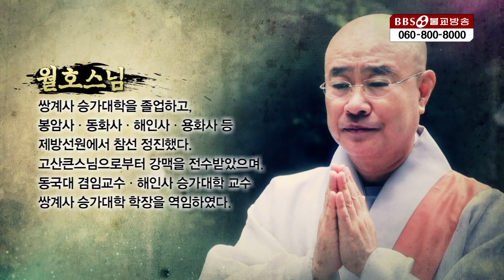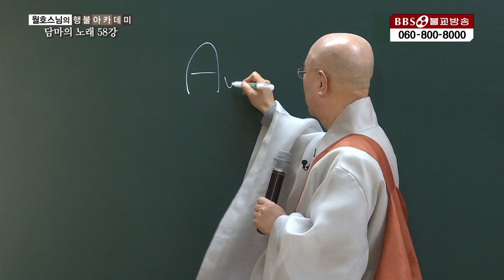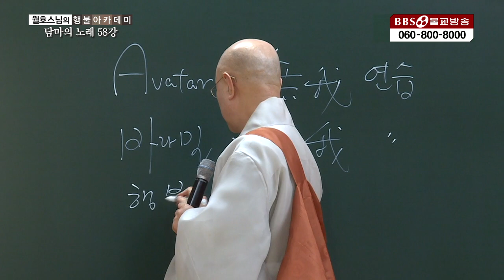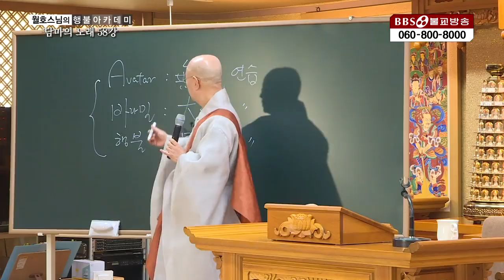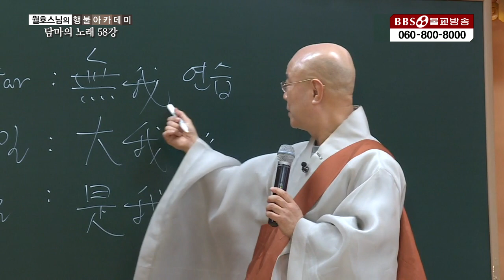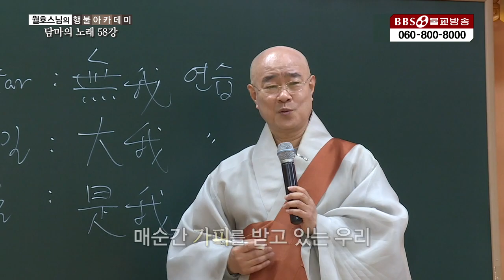월호스님|사바세계에만 있는 열 가지 훌륭한 법 (유마경 향적불품) 행불선원 108게송으로 보는 부처님의 가르침